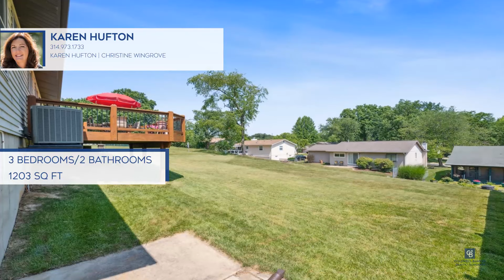2303 Wincanton Road Saint Louis, MO | CBGundaker.com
Karen Hufton
Christine Wingrove

2303 Wincanton Road, Saint Louis, MO

Coldwell Banker

CBGundaker.com

This lovely brick ranch is ready to be your next home! A spacious family room offers a comfortable space to relax and entertain. Head through to the gorgeous updated eat-in kitchen, which offers stainless appliances, quartz countertops, and a custom pantry designed by St. Louis Closet Company. Step outside from the kitchen to enjoy outdoor dining on the deck, overlooking the large, level backyard and patio. The primary bedroom has a full ensuite bath and the two additional bedrooms share the hall full bath. Downstairs, the walk-out lower level gives you room to grow. Some notable updates include a new roof in 2015, HVAC replaced 2019, and water heater 2023. The oversized two-car garage provides enough room for both parking and storage. To top it off, you won’t need to go far for summer fun with subdivision community features including pool, tennis court, and sand volleyball!